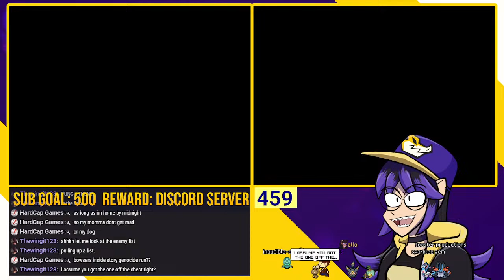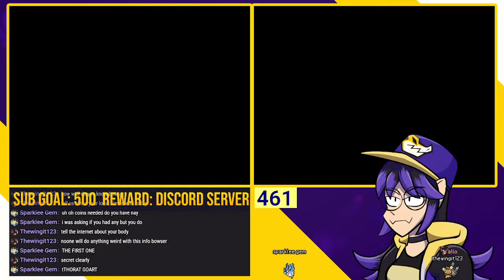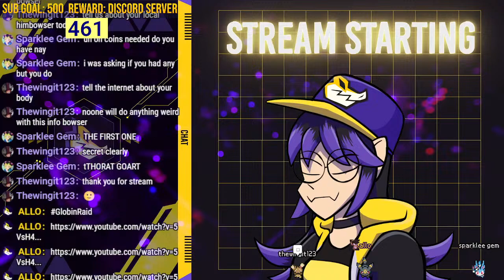Grabbin Blitties | Mario & Luigi: Bowser's Inside Story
Revisiting/finally beating a game from my childhood!

TIME STAMPS:
soon lol